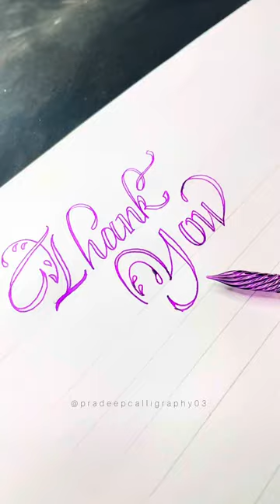Glass Dip Pen Calligraphy Art | Glass Pen Satisfying Calligraphy Lettering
GLASS PEN:- SCHMIDT Crystal Glass Dip Pen
GLASS PEN WITH INKS :- Amazon Brand – Umi Crystal Glass Dip Pen With 12 Colors

Materials used:-
• Ink:- @syahico
Metallic Ink:- @oriandcalli
• Nib:- Brause 5mm
• Nib:- Speedball C style
• Holder:- Straight Wood Holder
• Ink Flow:- Fluid Writer pen
• Paper:- Watercolor 300GSM

Glass Pen :-
Brush Pen :-
Brush Pen Calligraphy Alphabets for Beginner’s

 Cursive Writing:-
Cursive Alphabet A to Z

Ignore tags 😉

ink master
colors
tattoo artist
glass dip pens
glass dip pen review
glass pen
Glass dip pen
glass pens
calligraphy
Glass pen calligraphy
glass pen tutorial
glass dip pen tutorial
calligraphy pen
how to use a glass dip pen
glass dip pen drawing
best glass dip pen
glass dip pen calligraphy
how to use a glass pen
glass pen art